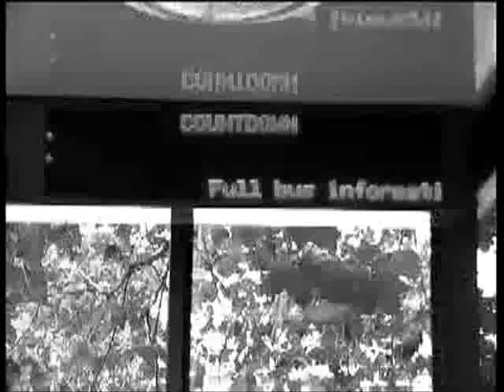WWE___POST_EPOCH_HYMN_JAM___YUSUF_B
POST APOCALYPTIC TYPE
CYBER GHOST CHANT